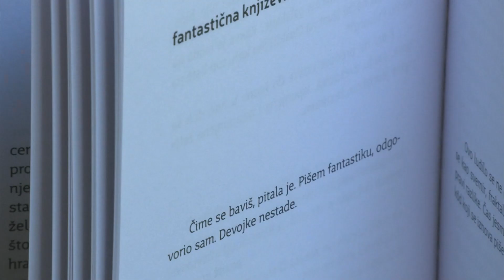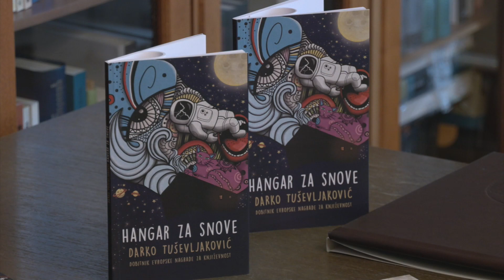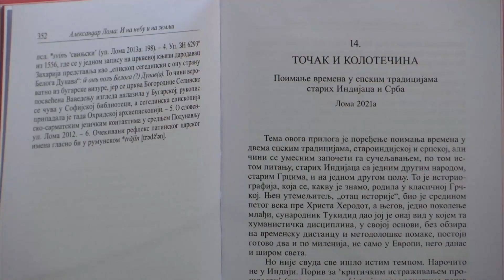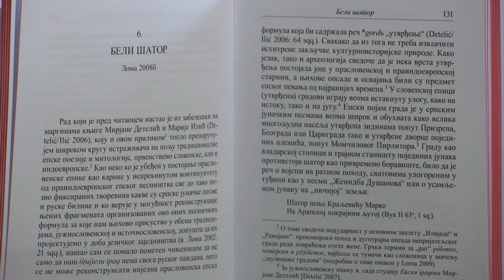Kulturni dnevnik (10.10.2023.)